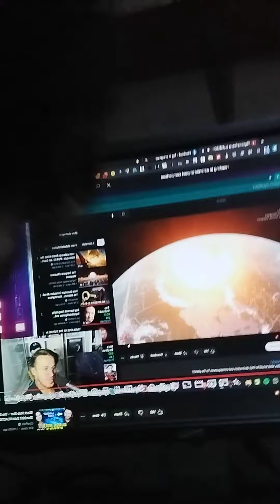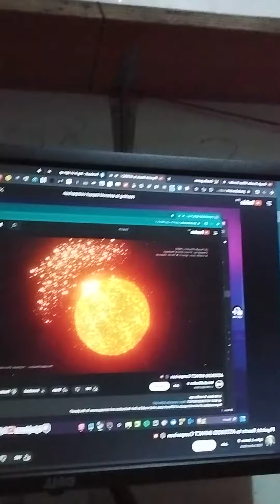Watching a physicist react to an asteroid impact comparison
00:00 Introduction
00:16 Intro
01:00 explaining